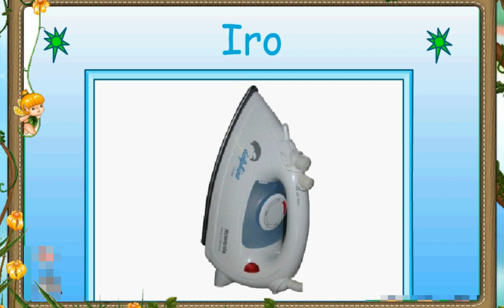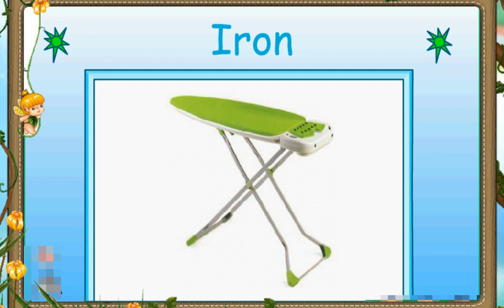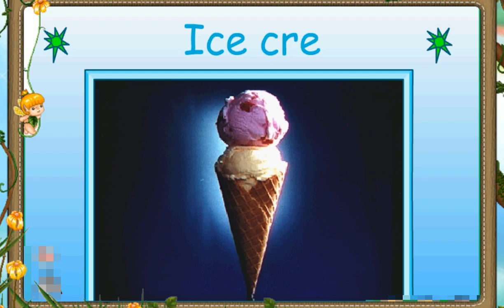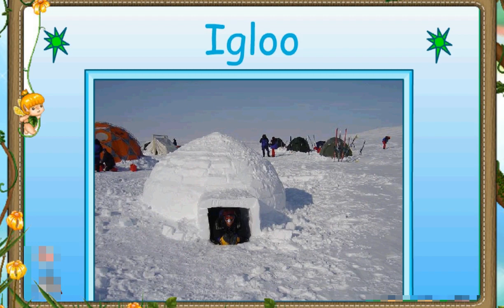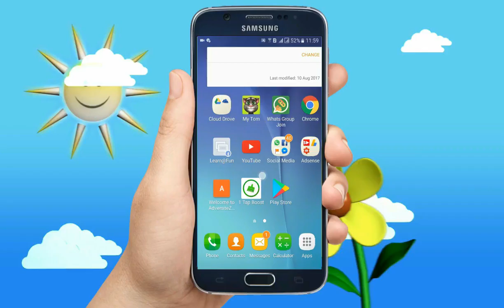Learn I for Iron, Inkpot, Igloo, Icecream, Insect Learning for toddlers || KIDZONE ERA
Learn Multiple words from each Alphabet A to Z Learning for toddlers | kids learning games | Best Kids learning Video by || KIDZONE ERA ||